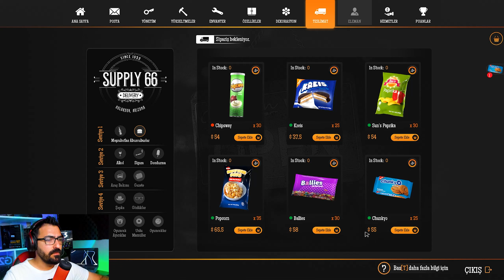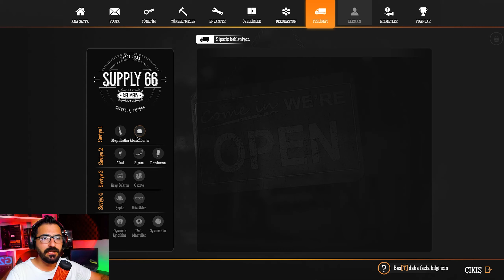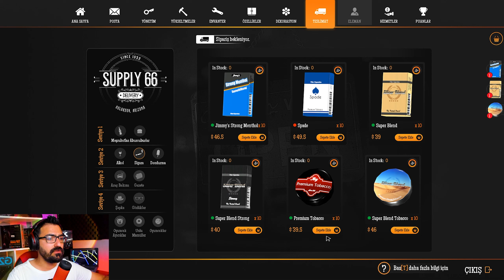Benzin ve Mazota Fahiş Zam Geldi!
Selamlar ben Ebeveyn Game. Hergün Twitch canlı yayınlarında çeşitli oyun videoları oynuyorum ve bunları seninle paylaşmaktan inanılmaz bir mutluluk duyuyorum. Sende aramıza katılmak istermisin?

Bugün arkadaşlar inanılmaz keyifli bir oyun ile karşınızdayım! Gas Station Simulator! Bu oyunda sıfırdan bir benzin istasyonunu yönetim zengin olmaya çalışıyoruz.